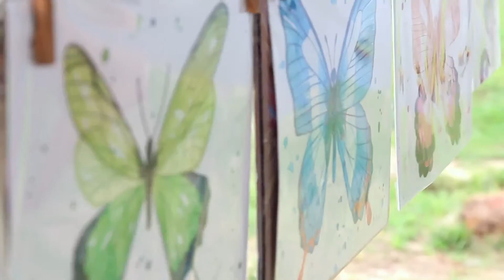Festival Filhas do Mar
Praia do Rosa - 02/02/2016